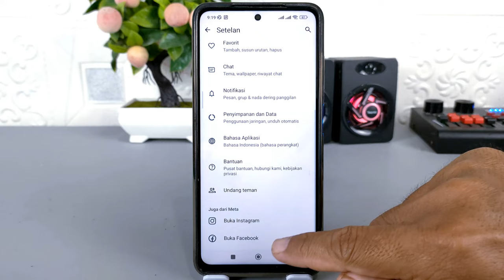Cara Buka Facebook Dan Instagram Langsung Dari WhatsApp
Di dalam aplikasi WhatsApp WhatsApp Beta Versi 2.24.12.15 WhatsApp meluncurkan fitur baru yaitu kemampuan untuk membuka aplikasi Facebook dan juga Instagram secara langsung tanpa harus keluar dari dalam aplikasi WhatsApp.

Dengan hadirnya fitur ini tentu saja sangat memudahkan untuk para pengguna Whatsapp yang ingin membuka aplikasi Instagram ataupun Facebook secara langsung tanpa harus mencari aplikasinya di layar utama.

Fitur ini sudah hadir di WhatsApp Beta Versi 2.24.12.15, buat kalian yang ingin mencobanya silakan download aplikasi pada link di atas, lalu silakan instal untuk melakukan update-nya.
Aplikasi ini 100% aman karena merupakan aplikasi resmi dari WhatsApp.

Terima Kasih